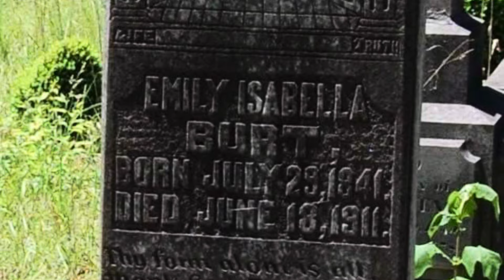DOGMAN Sightings that you have NEVER SEEN or Heard Before! Interview with Kenny Thibodeau| *SCARY*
Thank you so much, Kenny, @MidnightLycanthropy for your AMAZING interview! Not too shabby for my first one, eh?!

Thank you everyone for all of your likes, comments, and subscribes!

Welcome Everyone! I am Brookestirr! You can call me Brooke :)

This is a safe, positive place for you to enjoy
Cryptids, horror stories, strange architecture, archeological finds, and so much more!

Thank you so much for being a part of this community!

LOVE YOU, Wolfpack! 🐺